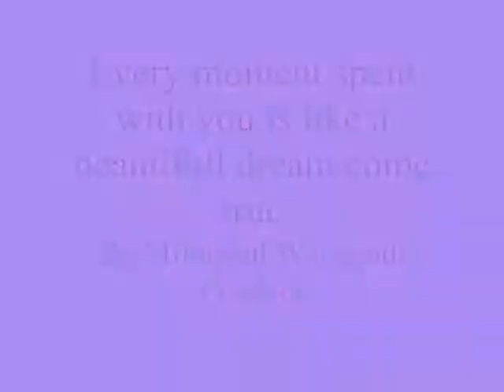Every moment spent with you is like beautifull dream come true ,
do.
do so
Money is an excellent servant, but the host
very bad.